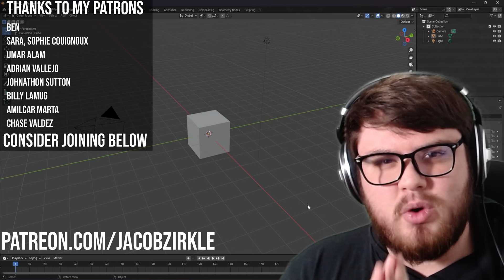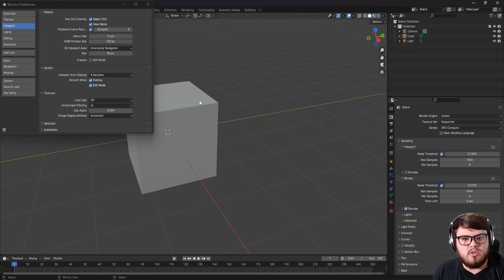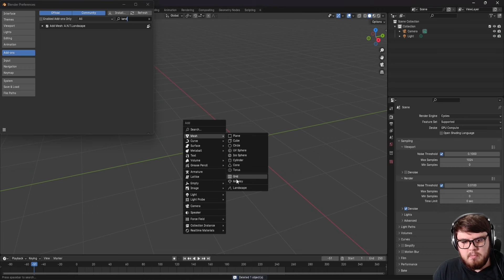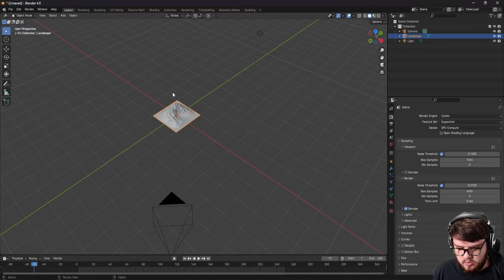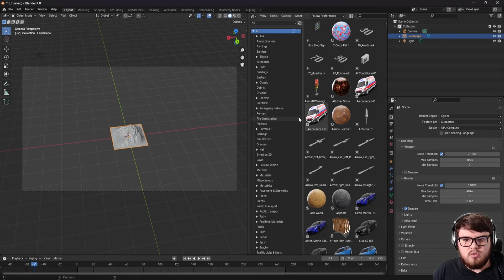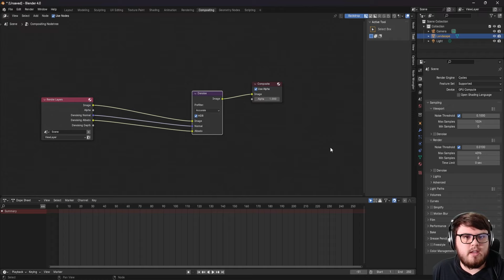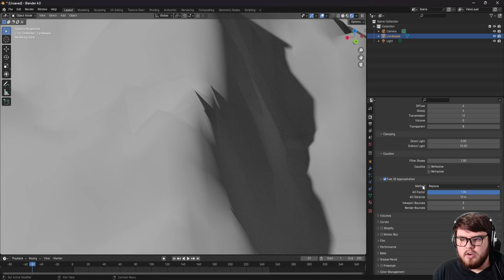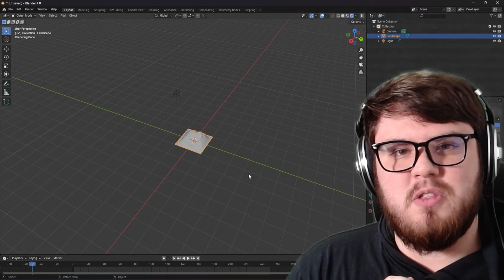You Are WASTING Time in Blender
Let's take a look at some quality of life settings you might be missing out on in Blender!

This video will show you my favorite hidden settings and options to speed up your workflow in Blender. Some of these settings will decrease your overall render time when used correctly! I am a Blender visual effects artist, however, I have been using Blender for over 6 years now. In that time I've developed a list of shortcuts and settings that really help me take control of the program and get results fast and easy. There are tons of settings I didn't cover in this video so please leave your own settings you use in the comments!